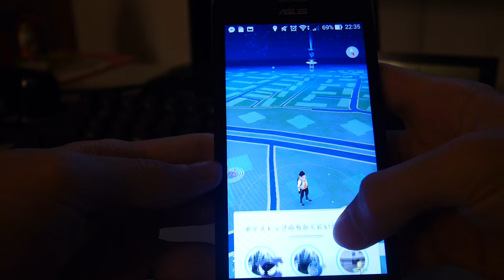[Pokemon GO] How to sneak behind a pokemon by going into space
While viewing the nearby list, things on the map (stops, gyms, pokemon) remain usable on the far edge of the screen. This makes it possible to view sightings while catching a pokemon. Activating the tracking cutscene thingy makes the camera move away from the pokemon you're catching.